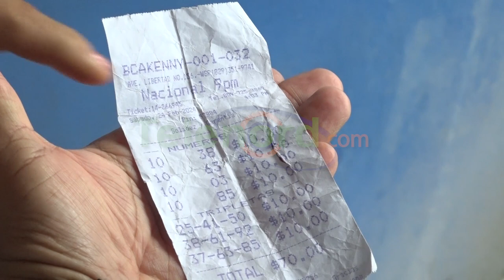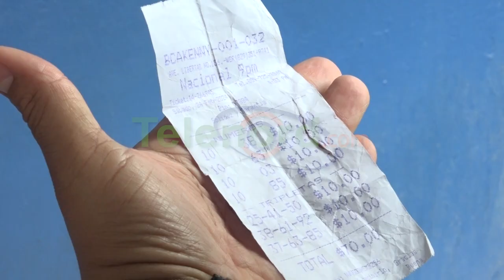Propietaria de consorcio de bancas dice hombre quiere estafar con ticket premiado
San Francisco De Macorís.- Agentes de la Policía Nacional apresaron a hombre que amenazó a una banquera, tras esta negarse a pagarle una tripleta supuestamente premiada.

La encargada del consorcio de bancas Kenida Sanchez, expresó que el hombre identificado como Pablo, jugó el ticket para la lotería de la tarde y salió, pero que, tras intentar cobrarlo, la vendedora le dijo que la jugada era para la lotería de la noche, por lo que no tenía ningún premio.

Junto con su representante legal Aura Vargas, pidió a las autoridades que tomen las medidas correspondientes ya que el mencionado asedia a las vendedoras y las amenaza de muerte reclamando algo que no le corresponde.